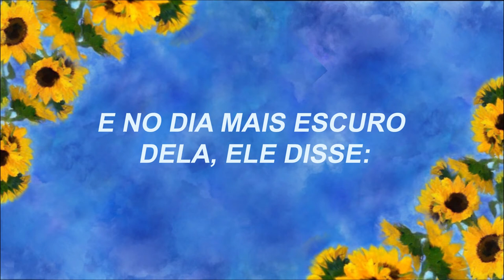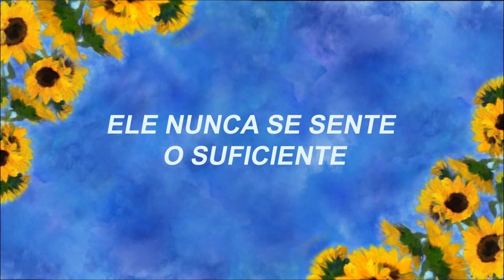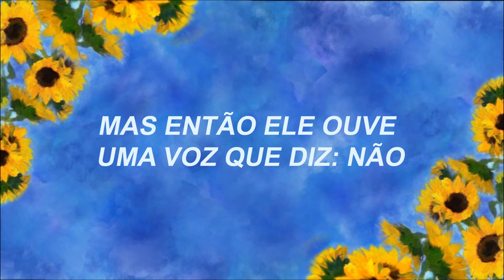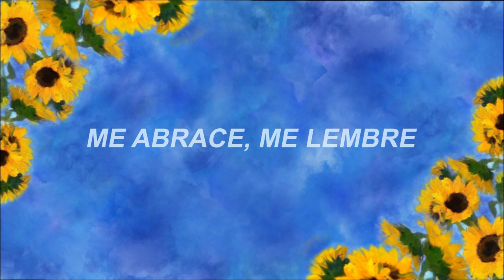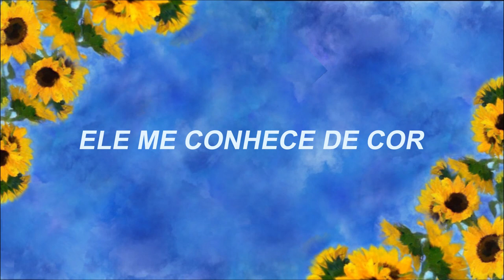Isabella Erardi - God Made You By Hand (Letras em Português) - Lyric Video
Ouça "God Made You Hand" no meu primeiro EP, "Throne Room", em todos os lugares

Venha me dizer oi nas mídias sociais!

História:
Antes de me mudar para a Califórnia, tínhamos um amigo da família chamado Emerald.

Emerald era uma garota bonita. Ela tinha uma família cristã forte e maravilhosa. Ela era uma líder de torcida em sua escola. Ela era brilhante, engraçada, gentil e tinha um grande futuro pela frente.

Abalou toda a nossa cidade quando Emerald cometeu suicídio aos 16 anos.

Eu sempre tentei escrever sobre ela, mas nunca consegui até conhecer Charles.
Ele era genuinamente uma das pessoas mais bonitas que eu já conheci, então quando ele compartilhou sua batalha com depressão, bullying, anorexia ...

e, finalmente, como Deus apareceu logo antes de ele puxar o gatilho que acabaria com sua vida.
Fiquei impressionado.

A história de Charles é poderosa.

Um mês depois, tive a ideia de ser feita à mão. Se fomos criados com tanto amor e carinho quanto a Bíblia diz, não há como sermos esquecidos ou não amados por Deus. Nós somos a obra de arte dele.

Então eu escrevi essa música.

Quando eu considero seus céus,
o trabalho dos seus dedos,
a lua e as estrelas,
que você definiu,
o que é a humanidade que você está consciente deles,
seres humanos que você cuida deles?
Você os fez um pouco mais baixos que os anjos
e os coroou com glória e honra.

Eu te louvo, porque estou com medo e
Maravilhosamente feito.
Maravilhosas são as tuas obras;
Minha alma sabe muito bem

Girassóis eram as flores favoritas de Emerald. Seus pais cultivaram um jardim de girassol após a morte dela e também estão gravados na lápide dela.